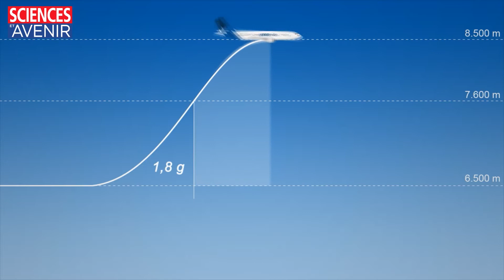C'est quoi un vol zéro G ?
L'infographie de Sciences et Avenir explique ce qu'est un vol zéro G. En France, ces vols en impesanteur sont réalisés par la société Novespace, dirigée par l'ancien astronaute Jean-François Clervoy.